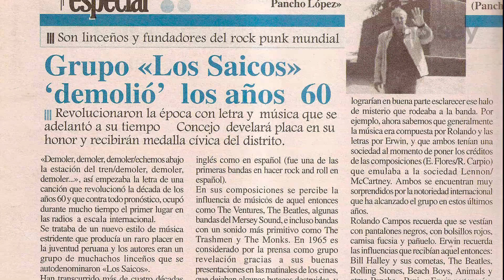Was Punk Rock Born in Peru? Trailer - Los Saicos - Noisey Specials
Who invented punk rock? Was it the Ramones in New York? Was it the Sex Pistols in the UK? FALSE! It was Los Saicos in Peru.

One of punk's best kept secrets, Los Saicos were the original Peruvian proto-punks. After storming onto the Peruvian music scene, Los Saicos rocked for only a little over a year, but left a lasting influence on the sound of the sixties and future punk to come.